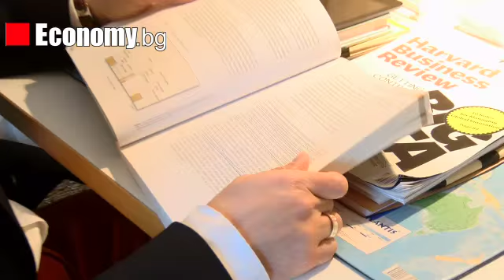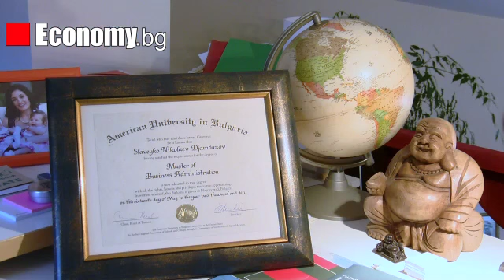AUBG EMBA Alumni Success Stories - Slaveyko Djambazov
Slaveyko Djambazov, EMBA Class of 2010, is a cofounder and a private investor in different healthcare companies which speed up their development while we are talking. He assumed some superior positions in healthcare sector. Slaveyko has experiences in the management of a network of hospitals, health insurance, pharmaceutical marketing and brand management, wholesale & distribution, and retail and finally learned how to MARRY clinical thinking with market dynamics!